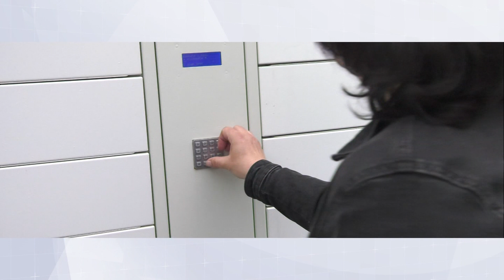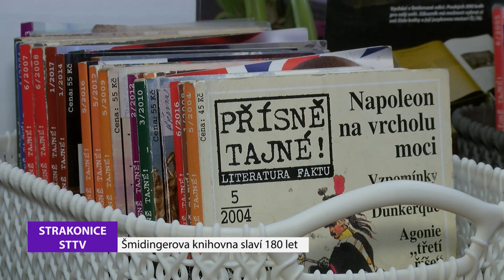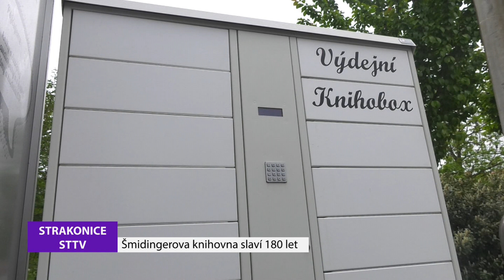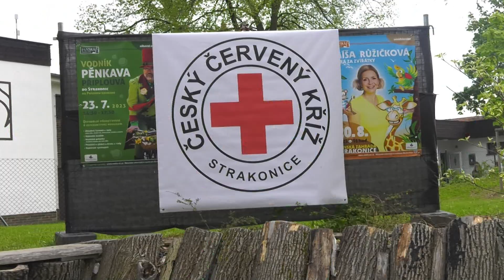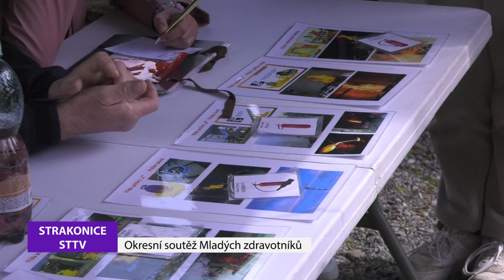Strakonická TV: Zpravodajství 20/2023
Šmidingerova knihovna si v letošním roce připomíná 180 let od doby, kdy národní buditel a kněz Josef Šmidinger věnoval městu soubor knih k veřejnému půjčování. Dnes by se asi divil, kdyby viděl výdejní knihobox před kostelem sv. Markéty. Do nově otevřené mateřské školy v Katovicích se mohou hlásit i děti z okolních obcí včetně Strakonic. Mladí zdravotníci z celého okresu soutěžili ve strakonické Panské zahradě. Putování od strakonické hradní studny k šumavským pramenům s Ondřejem Fibichem nás zavedlo k jedné z nejmenších studánek na světě, ke studánce strašínské. Vážení diváci Strakonické televize, pětiminutové zpravodajství ze Strakonic nově najdete v denních  Zprávách z regionu na televizi A11, a to  v následujících časech: 5:45, 8:45, 14:45, 17:45, 23:45.